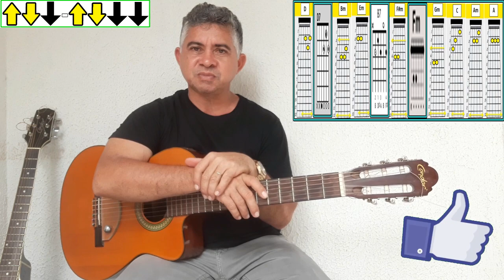Deus Te Proteja de Mim - Wando [Passo a Passo]